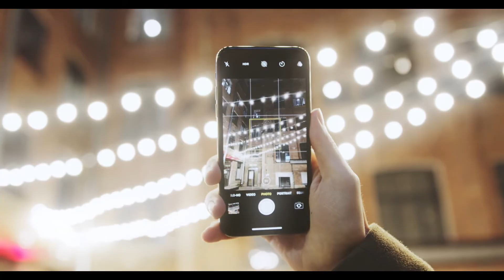PICXELLENCE || ENTRY NO:007 || JUSTIN OLICKAL